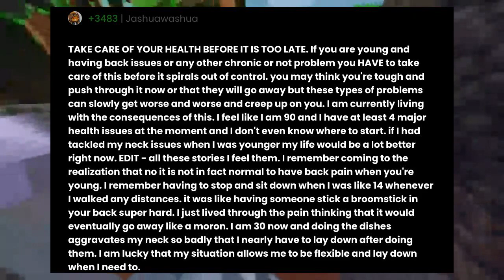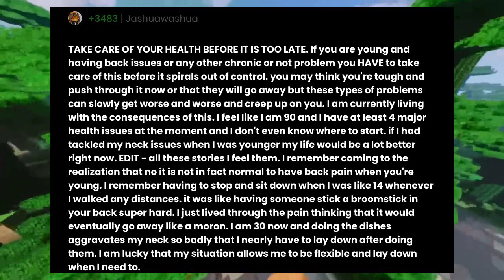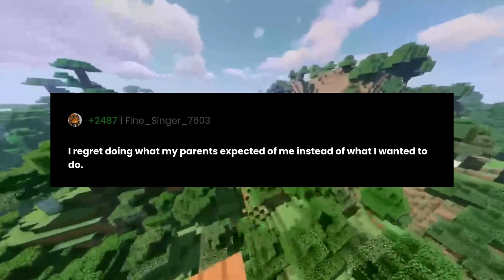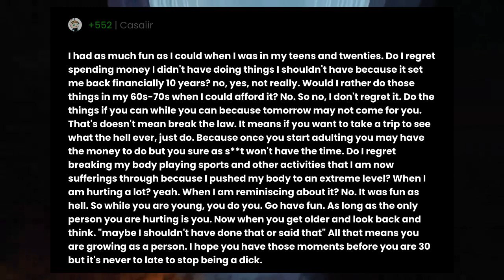People above 30, what is something you regret doing/not doing when you were younger?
"People above 30, what is something you regret doing/not doing when you were younger?" the question you all have been asking for.